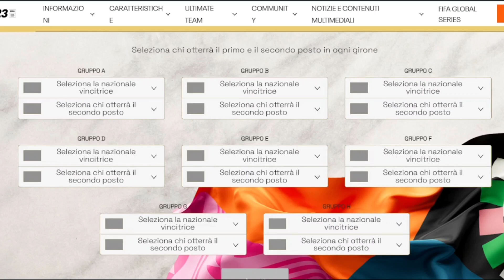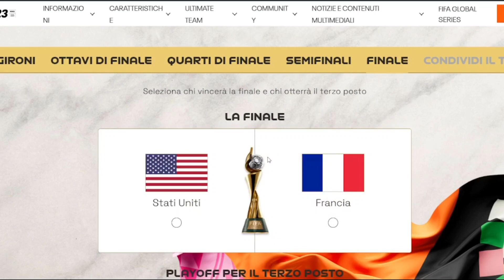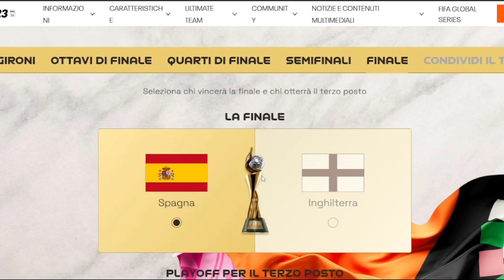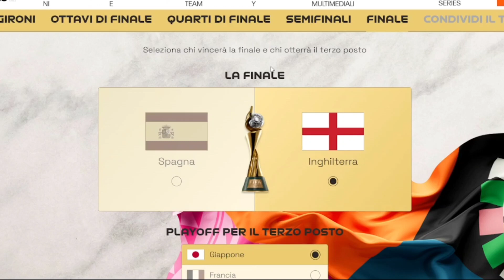previsioni mondiali femminili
nuovo video in cui prevediamo le partite di calcio del mondiale femminile ovviamente a modo nostro ovvero male